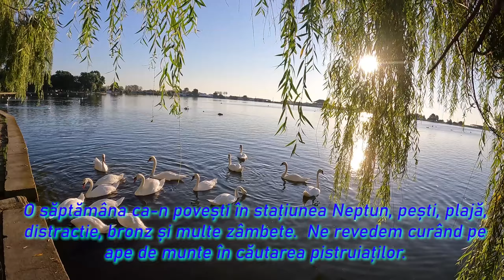Am pescuit o săptămănă pe lacul Neptun - Lebede, lișițe, bibani și mârlițe frumoase!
Am petrecut o săptămână ca-n povești în stațiunea Neptun alături de familia mea. Am pescuit dimineața câte 3 ore și uneori și seara. Chiar dacă pe filmuleț nu apar prea multe capturi vă asigur că ele au fost destule.
Lebedele extraordinare, lișițele, cormoranii dar și răsăritul splendid au fost bonusuri care m-au încărcat pozitiv.
Vizionare plăcută!